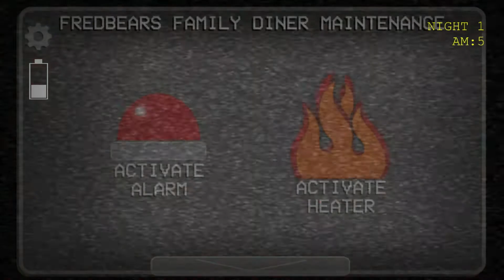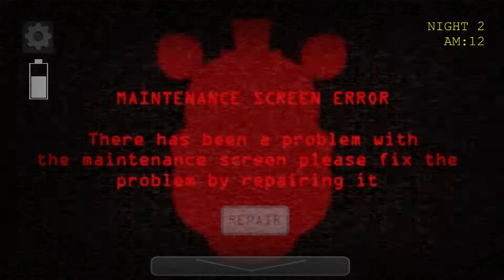NOT THE FREDBEAR'S I REMEMBER! | FNAF: A GOLDEN PAST CHAPTER 1 PART 1 (FNAF Fan/Inspired)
Looks like an alternate version of Fredbear's Family Diner...

0:00 Intro
1:12 Night 1
10:35 Night 2
16:30 Outro